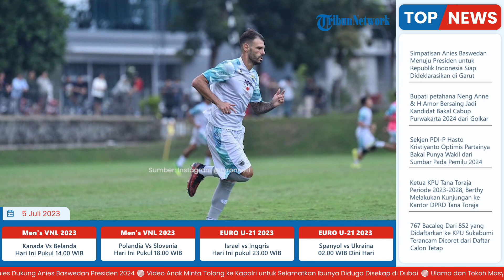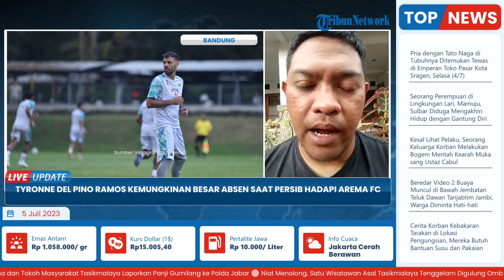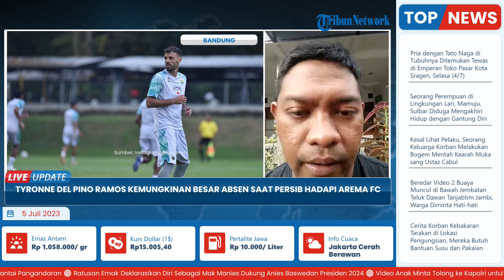Gelandang Persib Tyronne del Pino Ramos Cedera, Diperkirakan Absen Laga Hadapi Arema FC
TRIBUN-VIDEO.COM - Gelandang serang anyar Persib Bandung, Tyronne del Pino Ramos hampir dipastikan tidak dapat tampil saat Persib menghadapi Arema FC, di Stadion I Wayan Dipta, Gianyar, Bali, Jumat (7/7/2023) mendatang.

Hal tersebut, karena gelandang bernomor punggung 10 tersebut, alami cedera saat bermain menghadapi Madura United, di laga perdana Maung Bandung, akhir pekan lalu.

Dokter tim Persib Bandung, M. Rafi Ghani menjelaskan, Tyronne mengalami cedera di bagian tendon achilles kaki kanan, kondisinya pun saat ini masih dalam tahap observasi. (*)